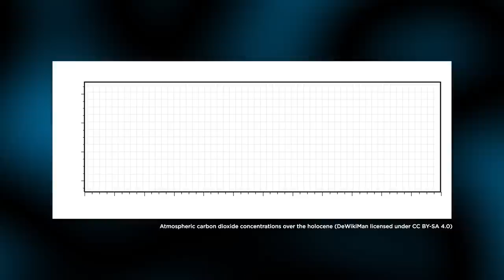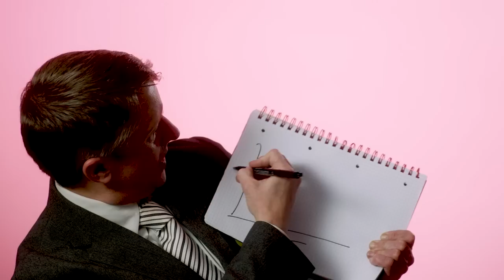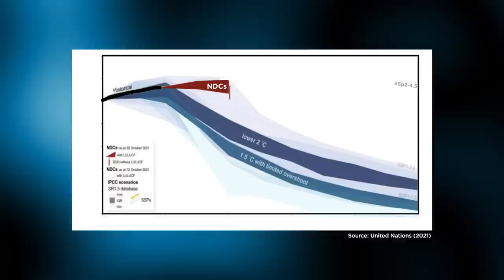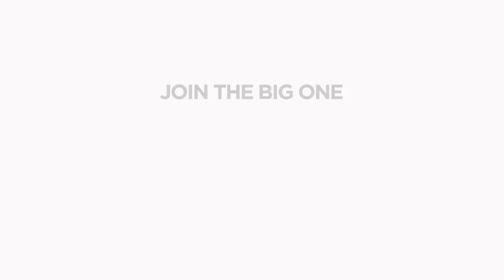Jonathan Pie x Prof Haigh NSFW | Climate Science Translated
Notorious "news reporter" Jonathan Pie helps Professor Joanna Haigh spell out the actual risks of climate change, pulling zero punches, and using highly unscientifc language throughout. The film is part of an ongoing project to help the climate science cut through to the public.